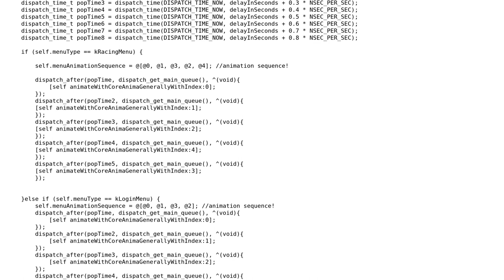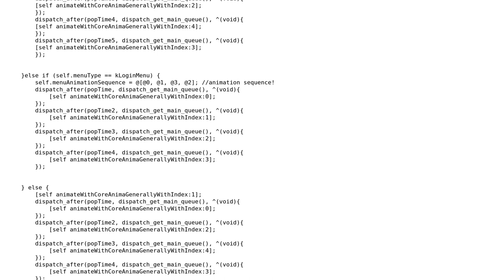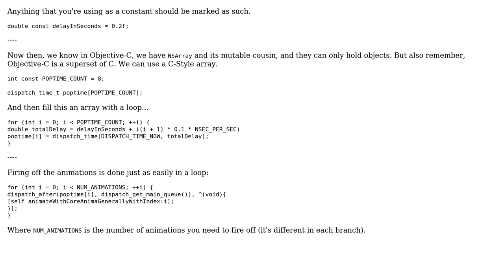Code Review: Best way to refactor this loop of animations with delay?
With thanks & praise to God, and with thanks to the many people who have made this project possible! | Content (except music & images) licensed under CC BY-SA | Music | Images & others | With thanks to user nhgrif user manuelBetancurt user 200_success and the Stack Exchange Network Trademarks are property of their respective owners. You are responsible for your own actions.